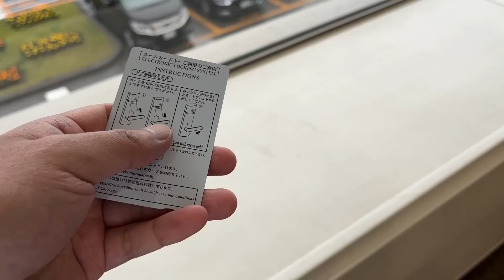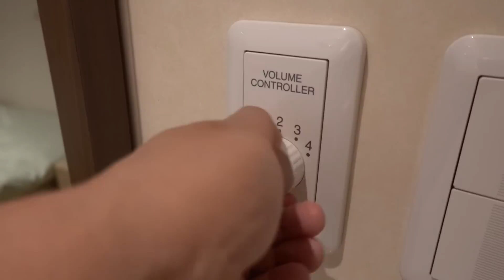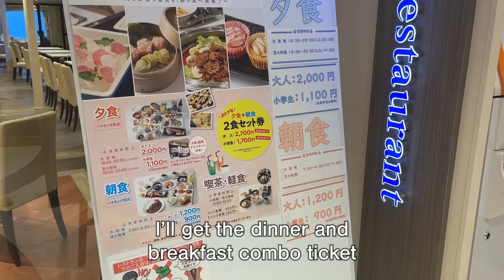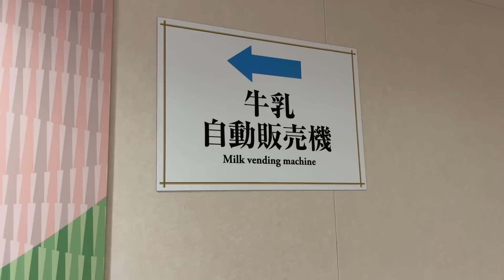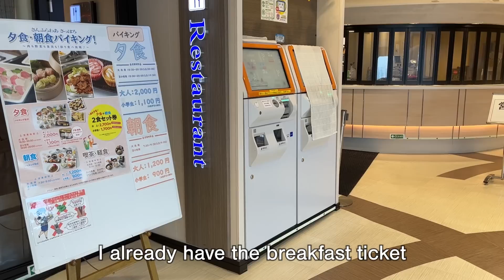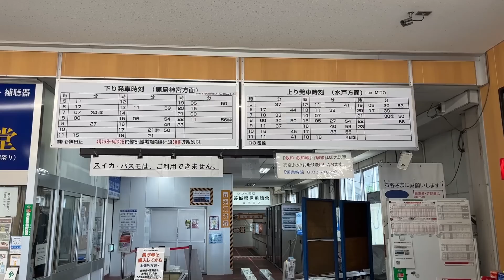7-Day Ferry Trip in Japan Completed | How Much Did It Cost? Ep4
This is the last episode of Ultimate 7-Day Ferry Travel in Japan. I'm heading back to Tokyo by MOL Ferry. The ferry is operated between Tomakomai, Hokkaido and Oarai.